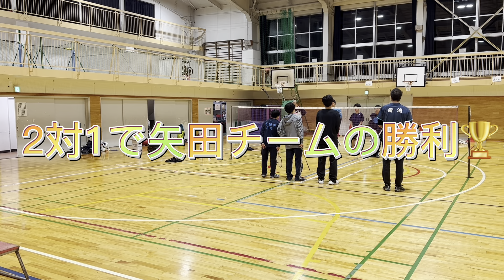練習終わりに突然始まった謎の団体戦